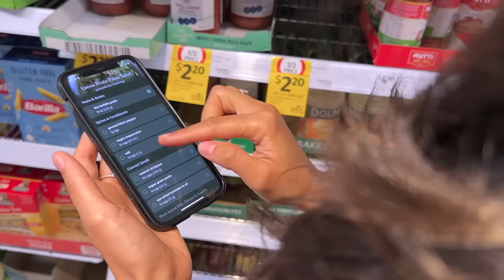A day in the life (on our road trip adventure!) 🚐🦘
❤ Sadia